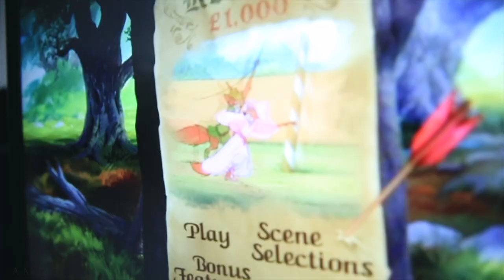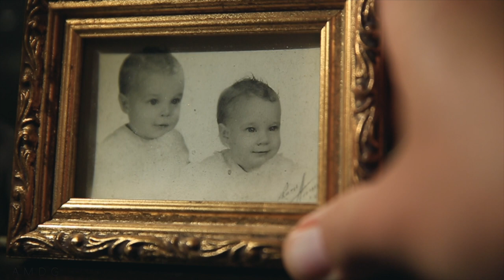Mother's Day Traditions